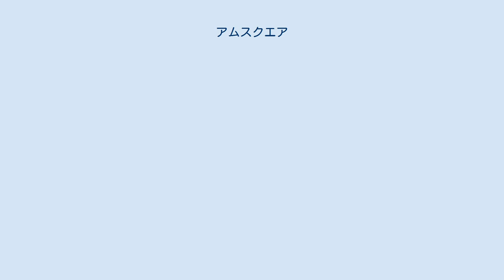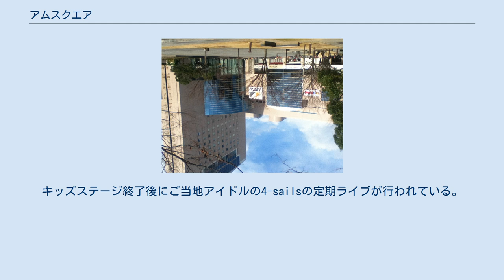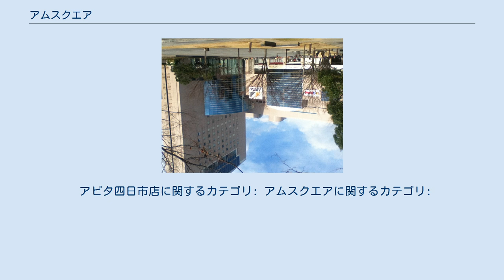アムスクエア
トナリエ四日市（トナリエよっかいち）は三重県四日市市にある複合商業施設である。
 ここでは前身であるアムスクエア、ララスクエア四日市（ララスクエアよっかいち）についても述べる。
 四日市市立博物館や都ホテル 四日市に隣接し、近鉄四日市駅からも徒歩5分と非常に近い位置に立地している。
四日市市の中心部に位置するが1,100台余りの車を収容する立体駐車場・地下駐車場があり、駐輪台数も250台駐めることができる。
 なお、隣接しているじばさん三重、都ホテルとはつながっており、外に出ずに往来することができる構造になっている。
 1982年（昭和57年）に日永地区に移転した三重県立四日市工業高等学校跡地、近鉄四日市駅西側街区を四日市市（四日市市土地開発公社）が三重県より購入。
1987年（昭和62年）1月、四日市市は総面積27,000m2のうち15,000m2を民間公募で開発することを発表した。
その際、複合商業施設、シティホテル、駐車場の3つを備えることという条件を提示し、4つの共同企業体が応募した。
同年9月に四日市市開発公募委員会は三井不動産とフジタ工業の案を採用することを決した。
その結果、公園、博物館と共に一体開発することとなった。
 1991年（平成3年）11月3日、松坂屋四日市店を核店舗として開業。
商業棟・ホテル棟・立体駐車場棟からなる大型複合施設であった。
四日市市ではアムスクエア開業に刺激を受け、他の商業施設でも増床や新規開業が相次いだ。
 しかし、開業してわずか10年後である2001年（平成13年）に松坂屋が撤退。
以降は専門店だけで営業していたものの、2002年（平成14年）7月にそれらの店舗も閉店し、全館閉店となった。
 アムスクエア閉館後、2004年（平成16年）3月から2005年（平成17年）3月にかけて三井不動産グループによる再開発が行なわれ、2004年（平成16年）11月20日には映画館（109シネマズ四日市店）とゲームセンターなど、4-6階の上層階を先行開業し「アムスクエア」が再オープンし、四日市市の中心市街地活性化促進奨励も背景にあり、翌2005年（平成17年）3月12日にはアピタ四日市店をはじめ、各テナントの入居が決まったため、三井不動産商業マネジメント運営による「ララスクエア四日市」として全館グランドオープンをはたした。
なお、前身のアムスクエアにも名前に「スクエア」とあるが、これは偶然である。
 2021年（令和3年）1月18日より、日本エスコン（中部電力グループ）が取得し、施設名称を「tonarie（トナリエ）四日市」に変更した。
 毎月第二日曜日に4階イベントスペースでキッズステージ(未成年によるダンスショー等)が開催されている。
キッズステージ終了後にご当地アイドルの4-sailsの定期ライブが行われている。
 当施設のテナントは出店形態で「アピタゾーン」「専門店ゾーン」「飲食店ゾーン」に分けられる。
 1階・2階にはアピタが入居しており、アピタゾーンとして各店舗を出店している。
かつては3階もアピタが入居していたが、2021年現在はコジマ×ビックカメラが入居している。
 また、6階には成人映画館であるロッポニカ四日市を除いて市内唯一の映画館（シネマコンプレックス）である109シネマズ四日市が出店している。
 アピタ四日市店に関するカテゴリ: アムスクエアに関するカテゴリ: